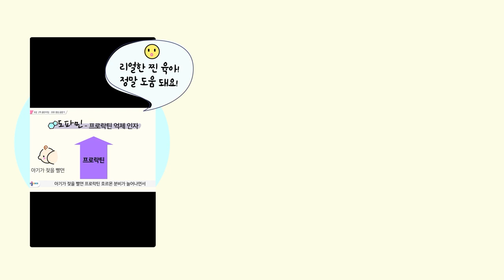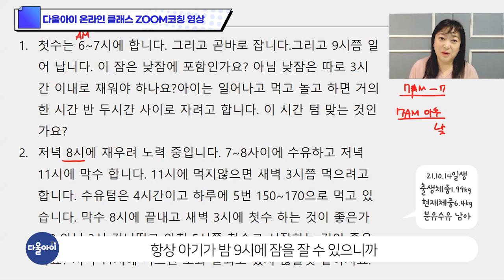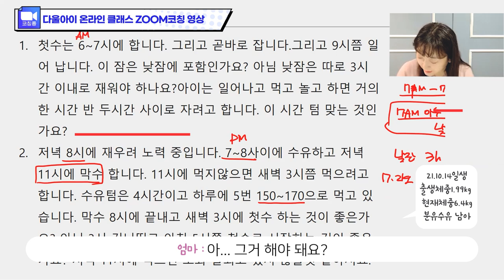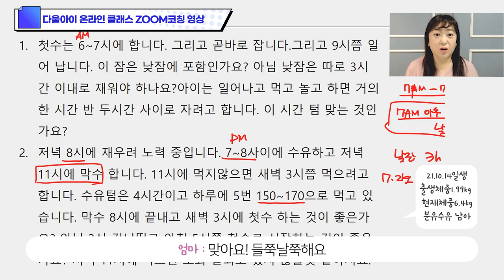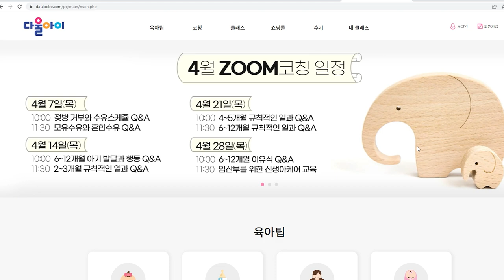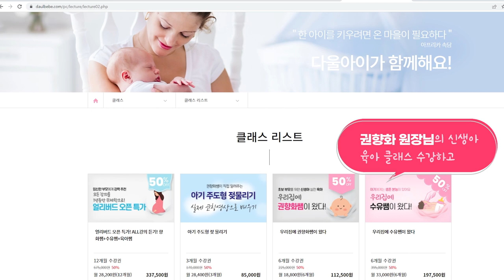아침 첫수때 잘 안먹는 아기 수유텀 잡는 방법